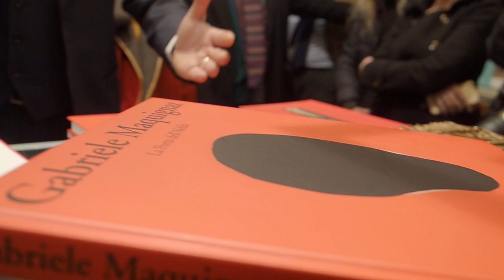Gabriele Maquignaz: La porta dell'aldilà", Libreria Bocca, Milano, 6/02/2020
Gabriele Maquignaz: La porta dell'aldilà", Skira Editore, presentato da Giorgio Lodetti, Philippe Daverio, Guido Folco, Elvira D'Amicone, Luigi Vigna, Alessandro Bonfanti, alla Libreria Bocca, Milano, 6/02/2020